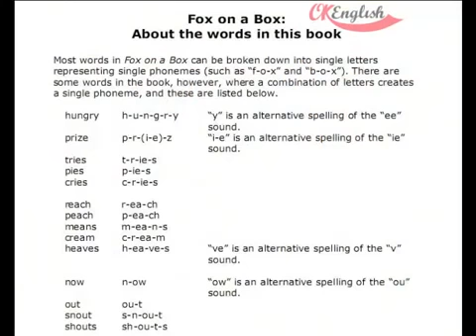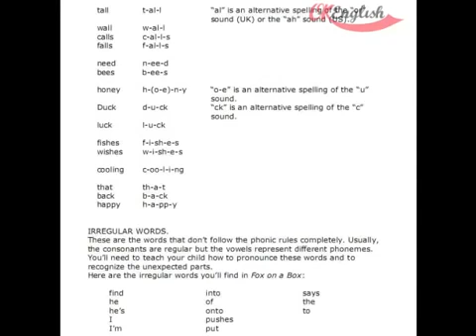Fox on a box